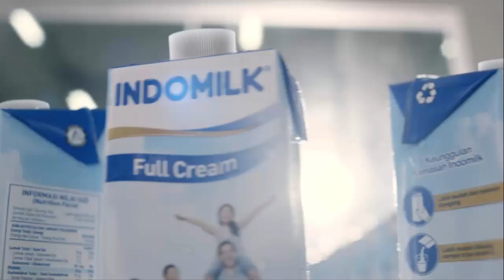3/6/2019 - មូលហេតុមនុស្សអាយុ​វែង , លោកម្ចាស់យ៉ាន់ សុភាព - yan sopheap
ខ្ញុំគ្រាន់តែចែករំលែកជាធម្មទានតែប៉ុណ្ណោះលោកម្ចាស់យ៉ាន់ សុភាព ថាមិនពេញចិត្តសូមខមមិនខាងក្រោមខ្ញុំកូណានិងកែប្រែ។
The Marriage-Feast In Jambunada

There was a man in Jambunada who was to be married the next day, and he thought, "Would that the Buddha, the Blessed One, might be present at the wedding." And the Blessed One passed by his house and met him, and when he read the silent wish in the heart of the bridegroom, he consented to enter. When the When the Holy One appeared with the retinue of his many bhikkhus, the host, whose means were limited, received them as best he could, saying: "Eat, my Lord, and all your congregation, according to your desire."

While the holy men ate, the meats and drinks remained undiminished, and the host thought to himself: "How wondrous is this! I should have had plenty for all my relatives and friends. Would that I had invited them all. all." When this thought was in the host's mind, all his relatives and friends entered the house; and although the hall in the house was small there was room in it for all of them. They sat down at the table and ate, and there was more than enough for all of them. The Blessed One was pleased to see so many guests full of good cheer and he quickened them and gladdened them with words of truth, proclaiming the bliss of righteousness:

"The greatest happiness which a mortal man can imagine is the bond of marriage that ties together two loving hearts. But there is a greater happiness still: it is the embrace of truth. Death will separate husband and wife, but death will never affect him who has espoused the truth. Therefore be married to the truth and live with the truth in holy wedlock. The husband who loves his wife and desires for a union that shall be everlasting must be faithful to her so as to be like truth itself, and she will rely on him and revere him and minister to him. And the wife who loves her husband and desires a union that shall be everlasting must be faithful to him so as to be like truth itself; and he will place his trust in her, he will provide for her. Verily, I say to you, their children will become like their parents and will bear witness to their happiness. Let no man be single, let every one be wedded in holy love to the truth. And when Mara, the destroyer, comes to separate the visible forms of your being, you will continue to live in the truth, and will partake of the life everlasting, for the truth is immortal."

There was no one among the guests but was strengthened in his, spiritual life, and recognized the sweetness of a life of righteousn
: Buddhism is said to have the education and the General People Do Good .